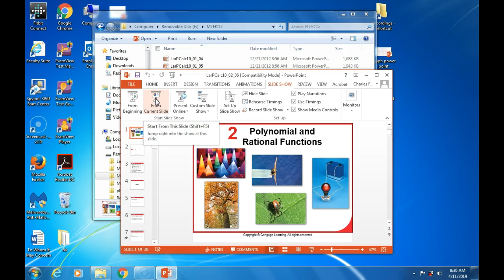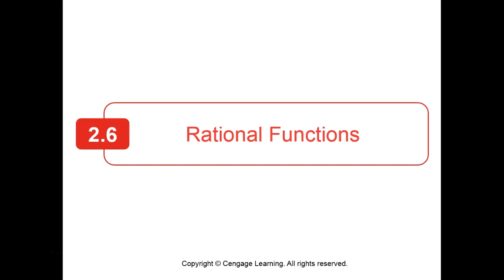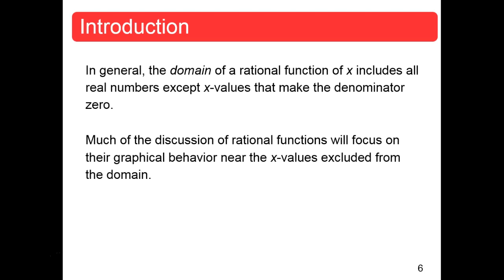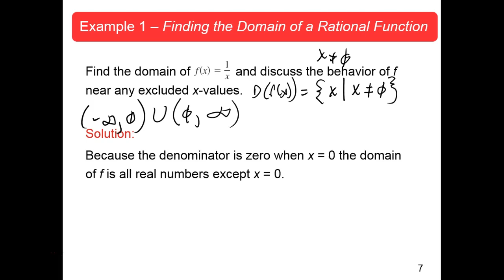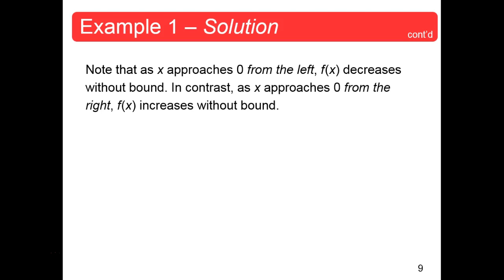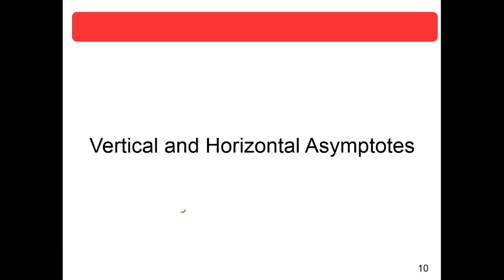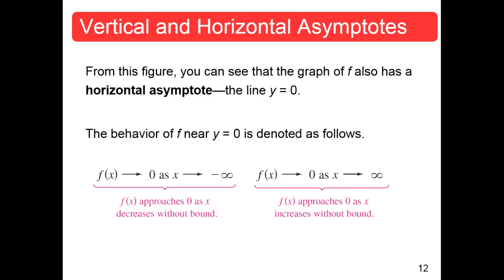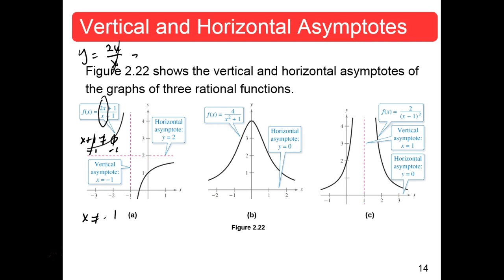MTH112 Section 2.6